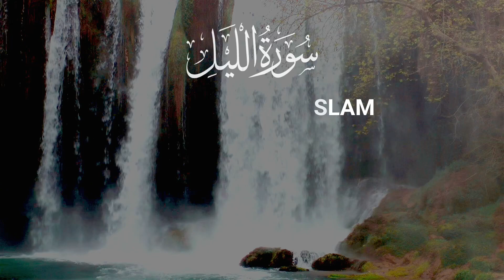Tilawatul Quran | Surah Lail | সুরা আল-লাইল Tahsinul Islam | তাহসিনুল ইসলাম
Sound desing : Motiur Rahman Anam
Video Edit : Bayazid Alarefee

Grateful to Kalarab Shilpigosthi.

●About Tahsinul Islam.
He is a Nasheed artist at Kalarab Shilpigosthi. He is a Hafez of the Holy Quran. He was born in Kurigram district.

●If you have any REQUESTS, please comment on them!

●Follow me -
✷►Like The Facebook

Please do not upload this content to any other channel or social media without any written permission. Thanks.